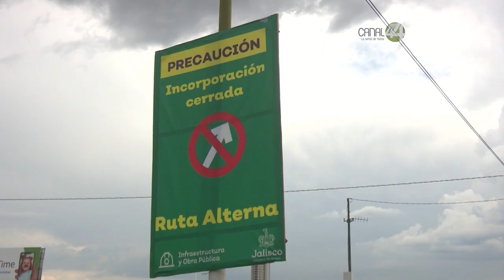Empleados de la SIOP piden “auxilio” ante lo que consideran un brote activo de casos de Covid-19